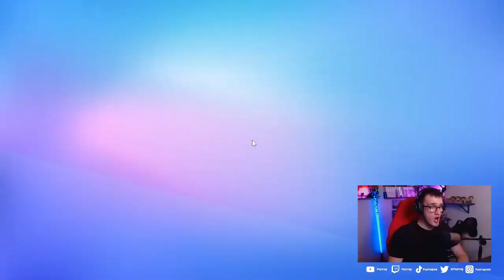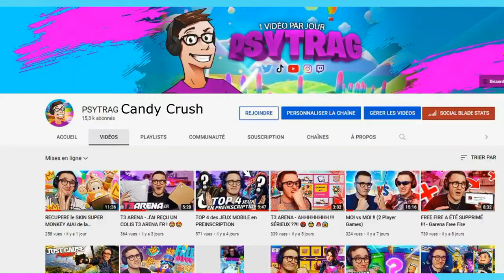JE JOUE A STUMBLE GUYS AVEC MON SKIN A 1€ EURO POUR LE TOP 1 !!! 😍🎁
Aujourd'hui c'est STUMBLE GUYS !!